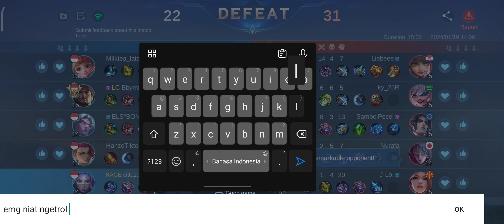Lup Yi emang spesialis war, tapi kalau gini ya punggung pegel - Legend I*2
lawan lincah banget jadi agak belepotan mainnya

opponent : rafaela, cecilion, arlott, wanwan, popolkupa
team : LUO YI, martis, angela, lesley, lapulapu

60fps, 2400x1080, pocoF5